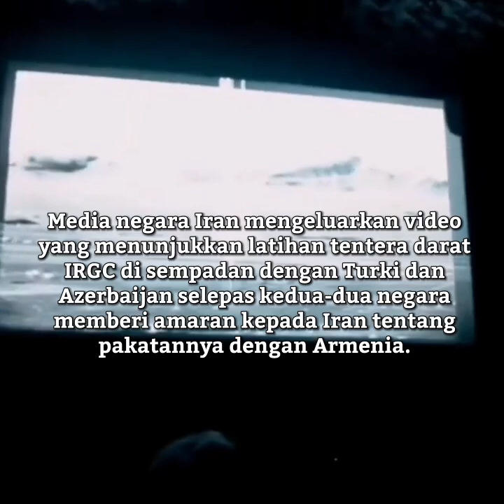IRAN TUNJUKKAN TARING KEKUATAN PERTAHANAN DI SEMPADAN TURKI? ADA APA PAKATAN IRAN & ARMENIA?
IR4N TUNJUKKAN TARING PERTAHANAN DI SEMPADAN? PAKATAN IR4N & 4RMENIA?

Media negara Ir4n mengeluarkan video yang menunjukkan latihan tentera darat IRGC di sempadan dengan Turki dan Azerbaijan selepas kedua-dua negara memberi amaran kepada Ir4n tentang pakatannya dengan Armenia.

Kredit : MilitaryNewsEN